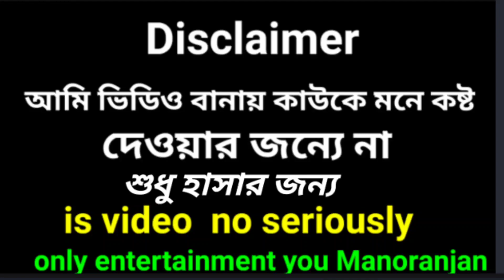Dublicate Partho | কে এই পার্থ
Roast Video
Roasting Video
Toufick Roasted
Toufick Roasting
Funny video Roast
Funny Roast
Funny Bangla Roast
Roast Video 2022
Bangla Roast video 2022
Bangla Roast Video For Upload YouTube